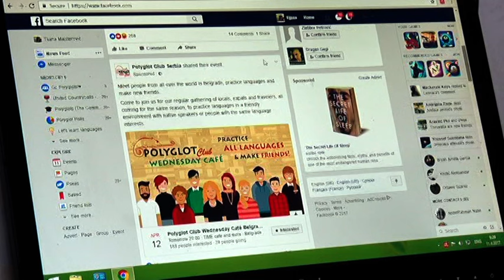Tijana Majstorović govori 12 jezika